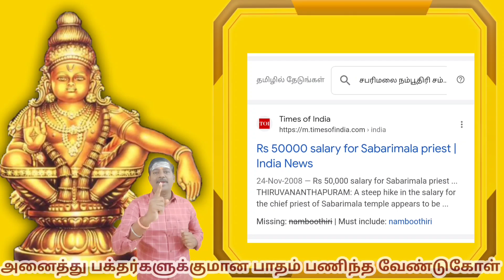BIGGEST CRIME IN SABARIMALAI அன்னதான பிரபுவின் சன்னிதியில் இன்று ஒருவேளை உணவிற்கு வழியில்லை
*குறிப்பிட்ட வயதுள்ள பெண்கள் ஏன் சபரிமலை செல்லக்கூடாது?*
ஆண்கள் ஏன் மண்டல விரதம் இருந்து சபரிமலை செல்ல வேண்டும்?

ஐயனின் உண்மையான வரலாறு - ஒவ்வொரு ஐயப்ப பக்தரும் கட்டாயம் தெரிந்து கொள்ள வேண்டிய பதிவு

பகுதி 1 - மணிகண்டர் வரலாறு
இருமுடி ஏன் கட்டுகிறோம்?
வாபுநர் யார்?
கல்லிடம் குன்று ஏன்?
சபரி அன்னை யார்?
சபரிமலை பெயர் காரணம்?
சபரி பீடம் ஏன்?
மஞ்சள் மாதா யார்?
மகரஜோதி தரிசனம் வரலாறு?

உங்கள் மனதில் இருக்கும் கேள்விகளுக்கான பதில்கள்
1. பேட்டை துள்ளல் ஏன்?
2. சரங்கொத்தி ஏன்?
3. வெள்ளி பிரம்பு ஏன்?
4. வாவர் சாமி யார்?
5. மணிமண்டபம் எதற்கு?
6. வல்லிய, கொச்சு கடுத்தன்?

ஸ்ரீ மகா சாஸ்தா விஜயம் - ஆரியன் வரலாறு - பக்கம் - 285 to 290

1. பேட்டை துள்ளல் ஏன்?
2. சரங்கொத்தி ஏன்?
3. வெள்ளி பிரம்பு ஏன்?
4. வாவர் சாமி யார்?
5. மணிமண்டபம் எதற்கு?
6. வல்லிய, கொச்சு கடுத்தன்?

Characters
ஆரிய கேரள வர்மன், ஜெயந்தன், இளவரசி, சாஸ்தா கோவில், பந்தளம், உதயணன், தலைபாறை, இஞ்சிபாறை கோட்டை, கரிமலை, போர்,

நல்லதே நடக்கட்டும்🙏 சாமி சரணம்🙏🙏🙏🙏🙏